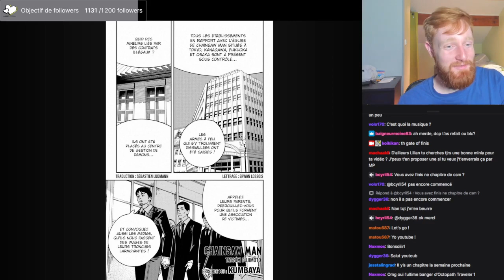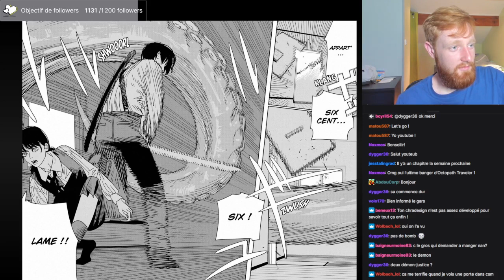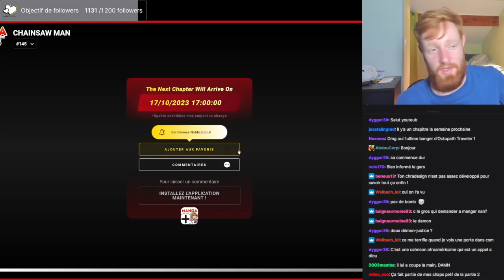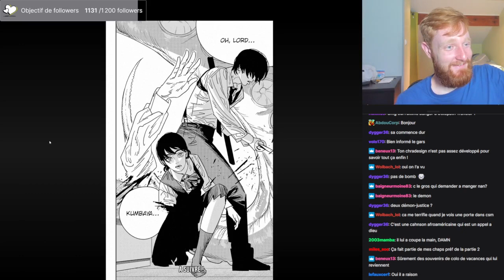Kumbaya ! | Chainsaw Man - Chapitre 145 | Lecture Live